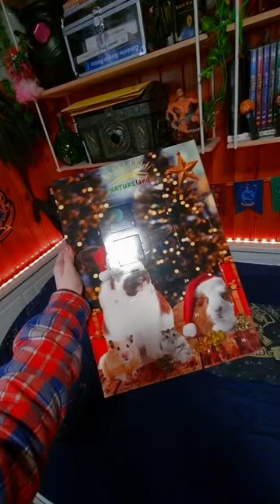🐰Králičí kalendář 1.-2.🐰 bunny adventcalendar !bezobilné dobroty!